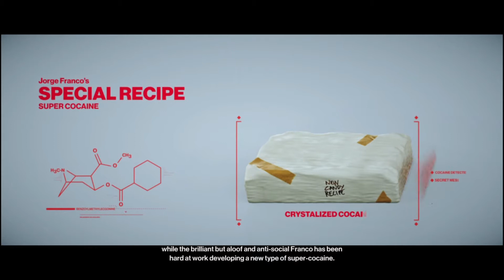Hitman In Colombia Rainforest || HITMAN 2 GAMEPLAY #4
HP 15s Du2036tx
Intel i5 10th gen
HP motherboard
Nvidia Geforce MX130 2gb
Ram 8gb
256gb ssd
1tb hdd

Its Rup back again with another video .

About - Hi. This is Swarup "Rup Gaming".